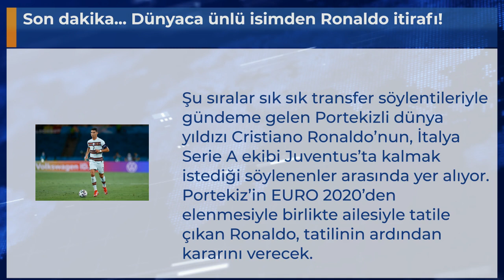Son dakika... Dünyaca ünlü isimden Ronaldo itirafı!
Şu sıralar sık sık transfer söylentileriyle gündeme gelen Portekizli dünya yıldızı Cristiano Ronaldo’nun, İtalya Serie A ekibi Juventus’ta kalmak istediği söylenenler arasında yer alıyor. Portekiz’in EURO 2020’den elenmesiyle birlikte ailesiyle tatile çıkan Ronaldo, tatilinin ardından kararını verecek.